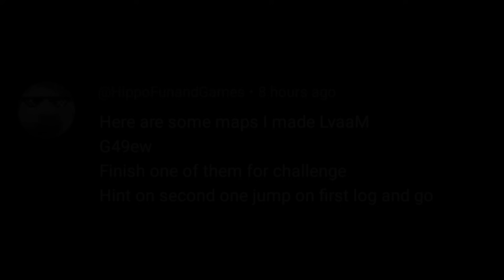IMPOSSIBLE TO PASS 🥵 5 EASY to HARD CHALLENGES #58 | Hill Climb Racing 2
5 Easy to Impossible challenges in Hill Climb Racing 2, This public track is impossible to pass without thrusters

0:00 Intro
0:05 Challenge 1
1:38 Random Clips
2:43 Challenge 2
3:32 Fake Vere ? challenge 3
4:36 challenge 4
5:30 Impossible to pass
6:07 Monster Truck Rocks!
6:40 Challenge 5